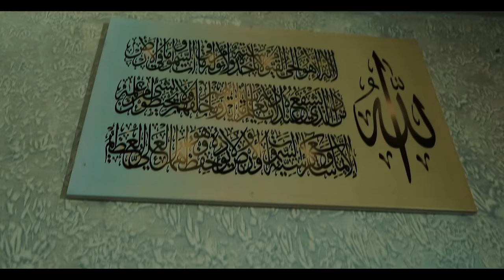Dilaawe || Official Video Clip By Badrudin Ahmed 2022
Nashiidaa haaraya Dilaawe ALBAMA Dilaawe ja’urraa